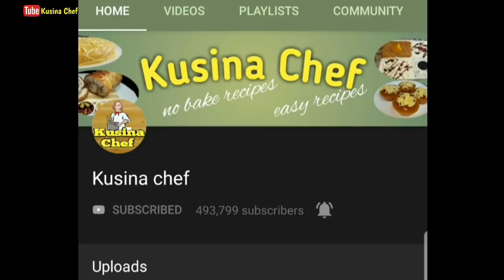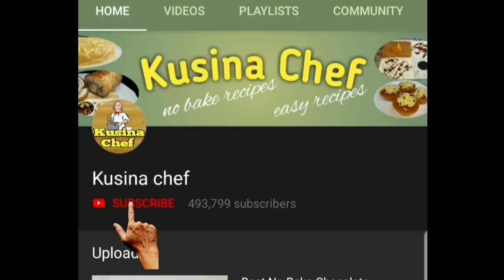Turon de Leche(fried Leche flan)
ingredients:

7 pcs. whole eggs(large)
410ml evaporated milk
390g condensed milk
1 tbsp vanilla essence
7 tbsp white sugar
70pcs. lumpia wrapper

optional:

Brown sugar
maple syrup
ice cream

Procedure:

1) Bring water to a boil
2) In a bowl combine whole eggs, evaporated milk, condensed milk and vanilla essence
3) Strain flan mixture 3x-4x. Divide it into 7 equal parts
4) Cover with aluminum foil
5) Steam for 45-50min. over very low heat
6) Cool leche flan completely/chill overnight
7) Remove flan from the llanera
8) Cut flan into lengthwise
9) Place 1 pc. stick of leche flan on top of the lumpia wrapper
10)Wrap the leche flan
11)Fry the leche flan over med. low heat until light golden brown
12)Drain excess oil
13)With sugar coat: Melt brown sugar into the hot oil
14)Coat fried leche flan with melted sugar
15)Best served with vanilla ice cream